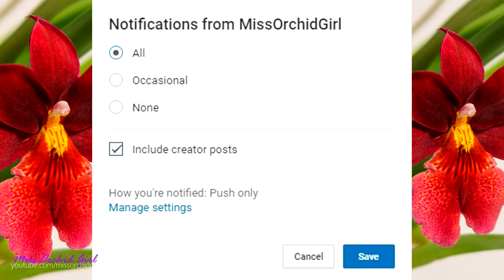Back to work! - Time to see what the Orchids are up to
We are back in business and today we look at the little orchids and see what they're up to!

Even if I was on a break, the orchids were not all alone, so no problems with watering. I did spend a lot less time with them, so a few don't look in the best of shape. I decided not to buy any more cooler growers, but focus on what actually works for me.

My Catasetums had an issue with some common spider mites, it has been taken care of but the their looks suffered. Good thing they are deciduous.

I didn't make many purchases or orders lately, but here and there I ordered very tiny hauls, of one or two orchids, which you will see in future videos more :) Happy to be back!

✿ Want to send me something? Here's my address!